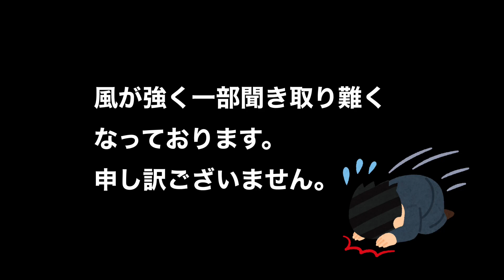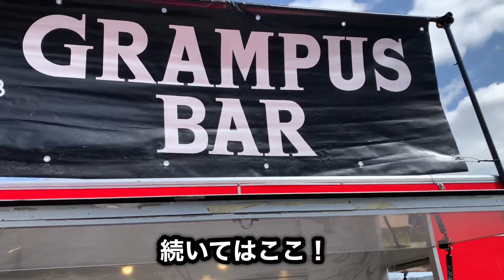【柏レイソル】こいけ、アウェイ名古屋グランパスエイト戦に行く！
ここまで柏レイソルは3勝1敗。果たして名古屋戦は勝つことができるのか！？
そして初めての豊田スタジアムはどんな感じなのか！？